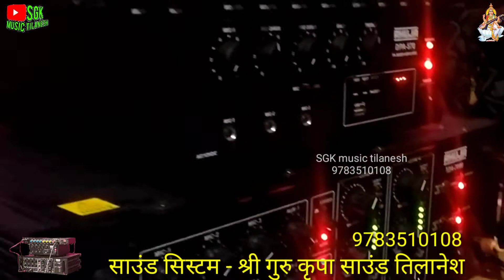heli bhajan // हेली भजन //marwadi bhajan// म्हारी हेली भजन // Marwadi Heli Bhajan // Heli Bhajan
अब कैसे होवे जग में जिवणो म्हारी हेली | Marwadi Heli Bhajan | Sant Bhajana Nand | Rajasthani Bhajan

हेली भजन मारवाडी देशी वाणी | pure marwadi desi bhajan |old marwadi desi bhajan | marwadi desi bhajan

मारवाडी देसी भजन जोगभारती नॉनस्टॉप | marwadi desi bhajan nonstop jogbharti || marwadi desi bhajan ||